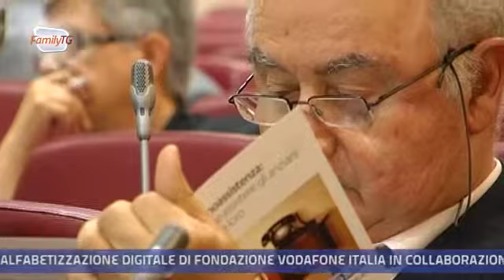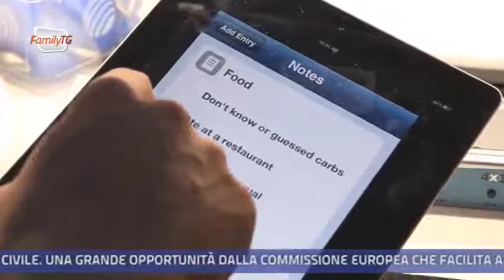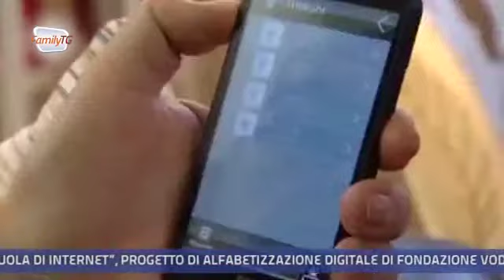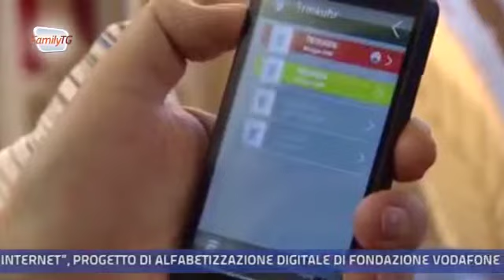Family Tg 07/07/2014 - Tecnoassistenza: come assistere gli anziani a casa loro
Tecnoassistenza:
una parola nuova per descrivere le nuove soluzioni che permettono di migliorare l'assistenza sociale e sanitaria a domicilio, riducendo le spese e migliorando la salute e la qualità di vita. Un convegno a Roma ha passato in rassegna le diverse soluzioni sperimentate in Italia, per passare finalmente dalla fase di sperimentazione e dagli interventi locali a un modello su scala nazionale, nell'interesse
del servizio sanitario nazionale e, soprattuto, dei pazienti e degli anziani.